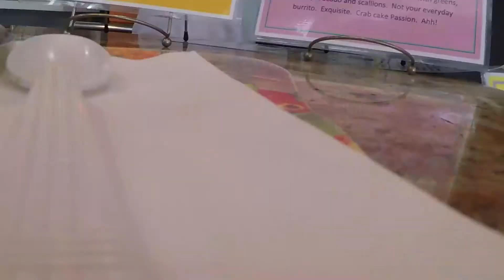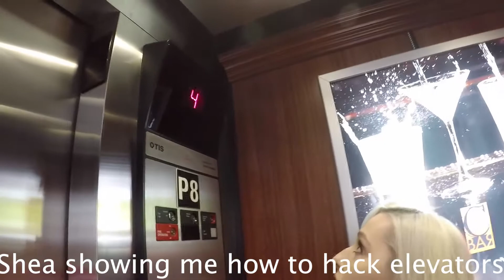//LESS THAN 24 HRS IN NOLA/VEGAS//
Hey everyone!! In this travel vlog I visit New Orleans and Vegas in less than 24 hrs each!

We're always looking for a reason to go back :)

p.s. if you're reading this- i love you :)

About My Channel:
Hi Friends! My name is Alyssa & I make videos that feature a wide variety of things from fashion, beauty, vegan lifestyle/recipes, home and travel!